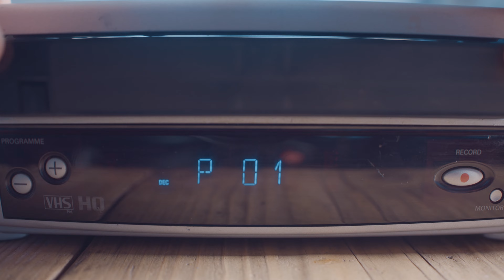EL EPISODIO PERDIDO DE SCOOBY-DOO || CREEPYPASTA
EL EPISODIO PERDIDO DE SCOOBY-DOO
Hellowiii ¡JUEVES DE CREEPYPASTAAAAA!

¿Qué otra creepypasta quisieras que te cuente?